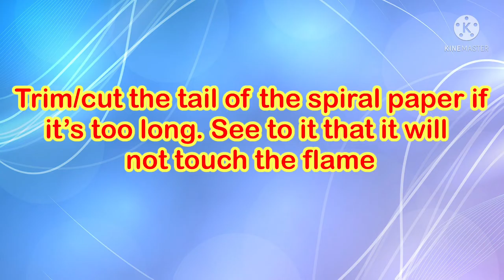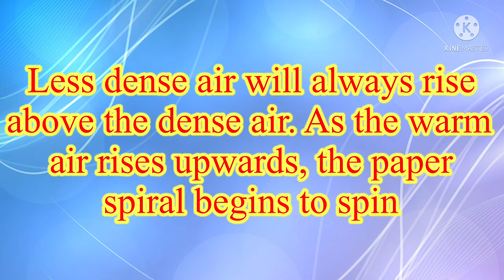Convection Paper Spiral Science Experiment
Convection is the process of heat transfer through liquid or gas. A candle flame always points upwards no matter what the orientation of the candle is. Convection current flows upwards.